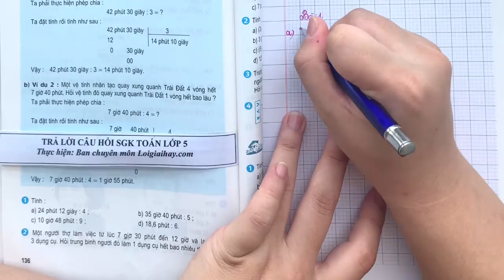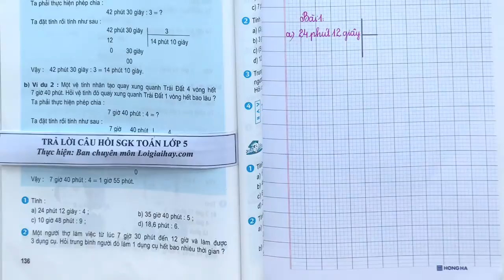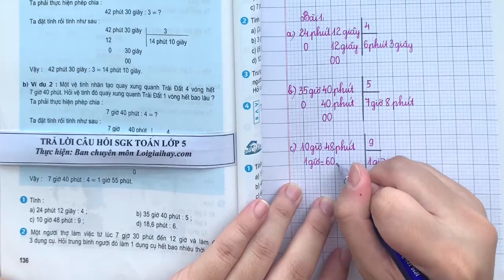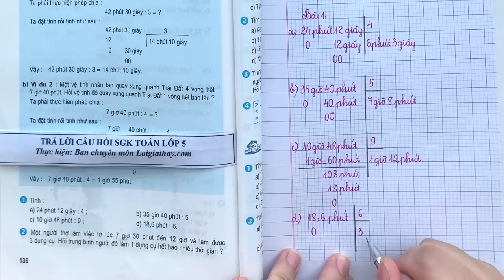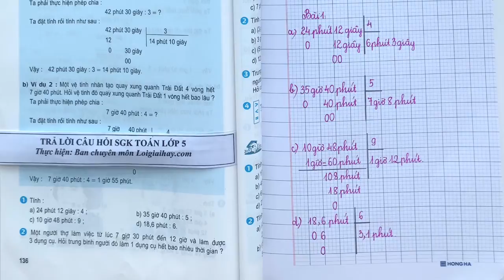Giải bài 1 trang 136 SGK Toán 5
Tính:
a) 24 phút 12 giây : 4 ;                                b) 35 giờ 40 phút : 5;
c) 10 giờ 48 phút : 9 ;                                  d) 18,6 phút : 6. .